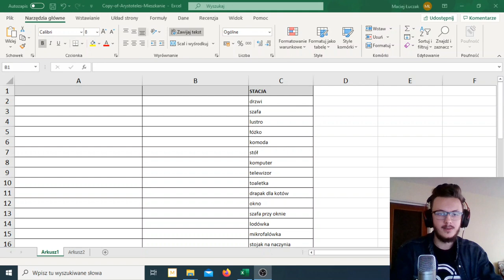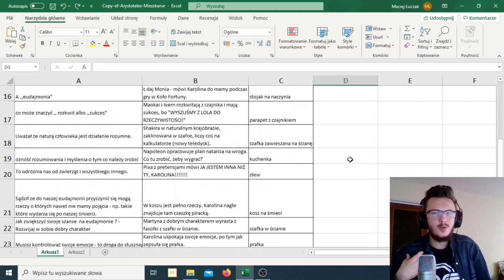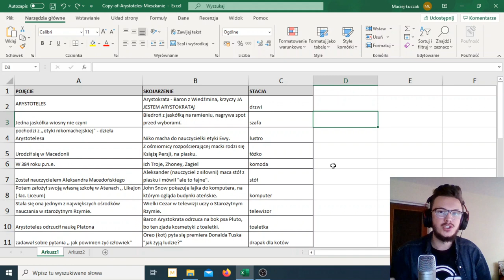Jak szukać stacji w pałacu pamięci i łączyć je ze skojarzeniami?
Pałac pamięci, to mnemotechnika wymagająca wprawy. Na początku warto szukać prostych stacji, które są charakterystyczne i rzucają się w oczy. Nie należy przesadzać z ilością stacji i lepiej uczyć się na banalnych przykładach.

W najnowszym filmie pokazuję, jak znaleźć dobre stacje w pałacu pamięci, by następnie połączyć je ze stworzonymi skojarzeniami.